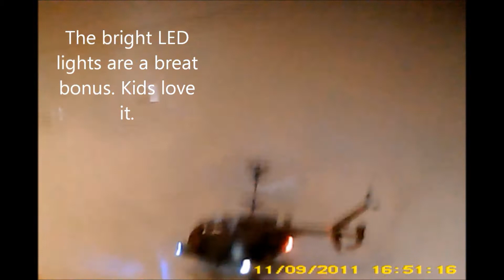DEMO Best Micro RC Helicopter in the World Defender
Micro palm sized RC helicopter. The is controlled by a 3CH IR remote transmitter. The transmitter doubles as a charger. Transmitter requires 6AA batteries. The helicopter measures roughly 17cm. Total length when including the blades is 19cm. Very stable helicopter but likes to pull to the left. The rear tail blade is not very strong and therefore, the system cannot handle a lot of wind. Definitely for indoor use. However, I have flown it outside with some success.

Pros: Fast charge time at around 10min. Transmitter doubles as a charger and so the entire system requires only 6AA batteries. Single charge last for 15min of flight time.

Cons: Not very agile. The rear tail steering is slow to respond.